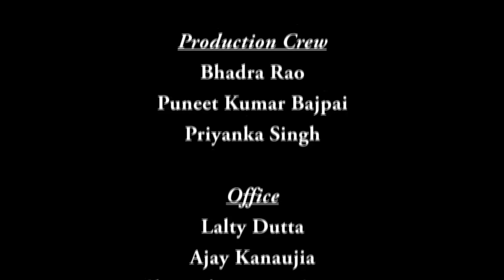Lecture-16 (Convex Optimization)